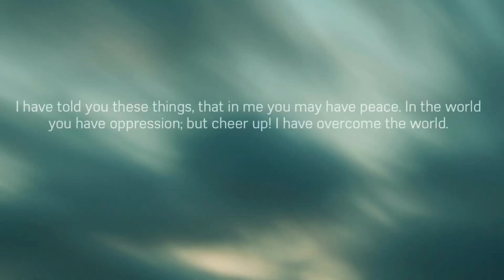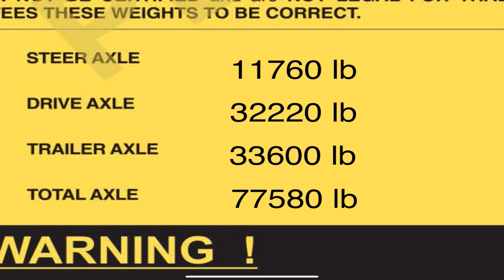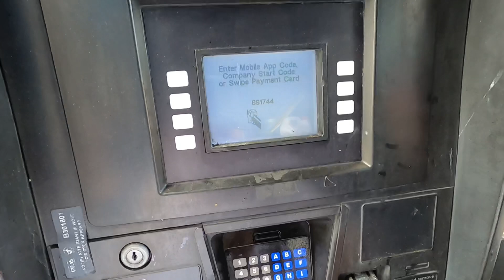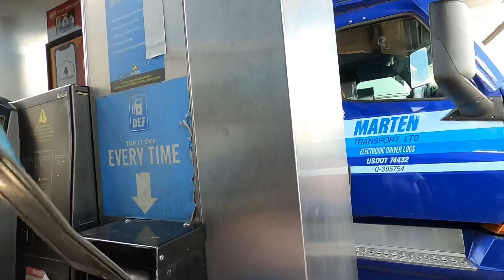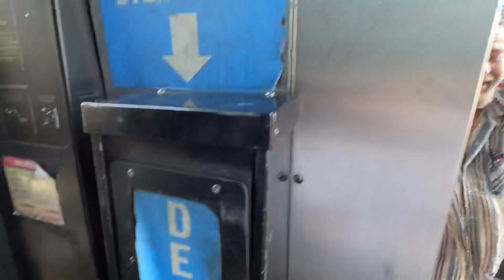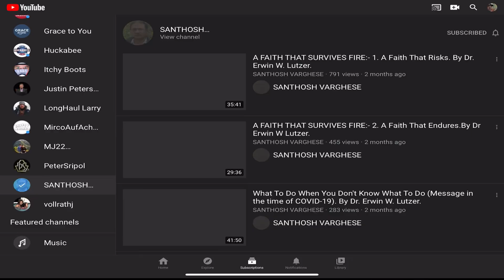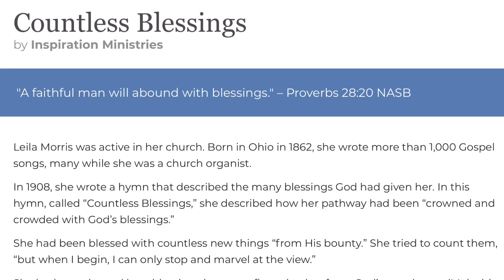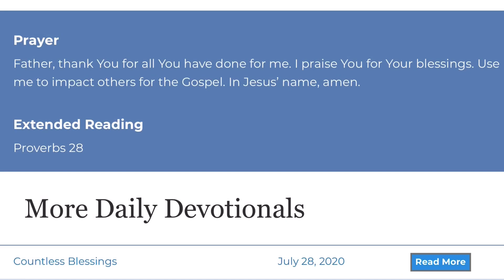July 28, 2020/301 Trucking. Loaded, scaled, and fueled. Chillicothe,Ohio